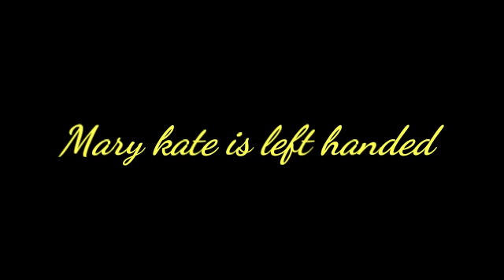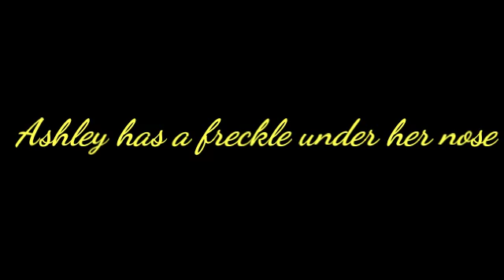How to tell MKA apart on full house